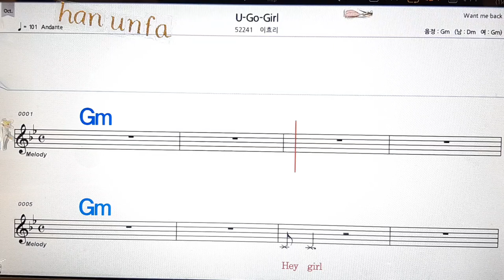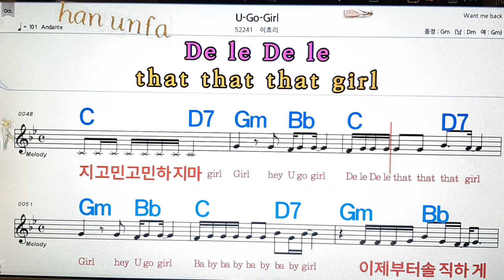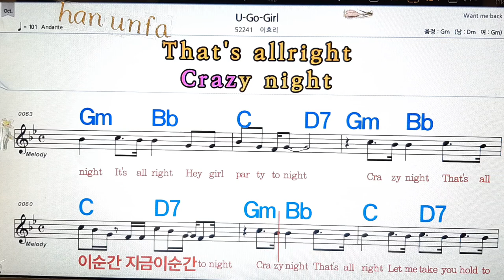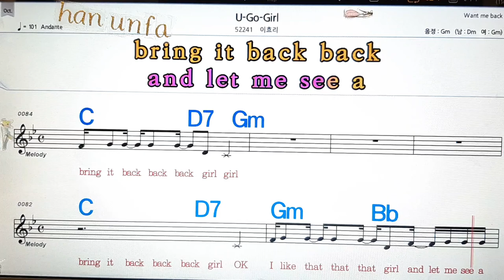U-go-Girl/이효리💋노래방, 통기타 , 코드 큰악보, 가라오케, 반주💖Karaoke, Sheet Music, Chord, MR